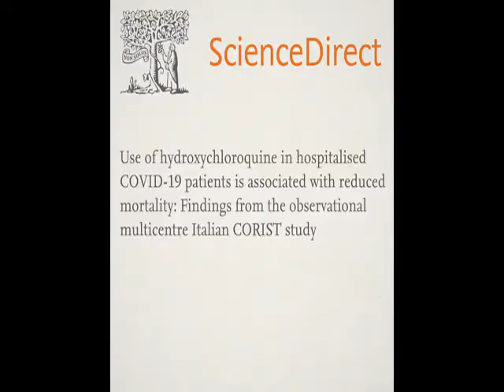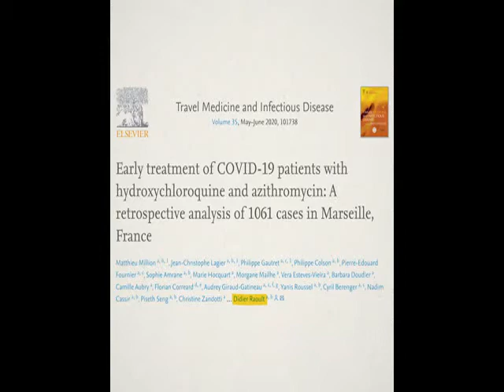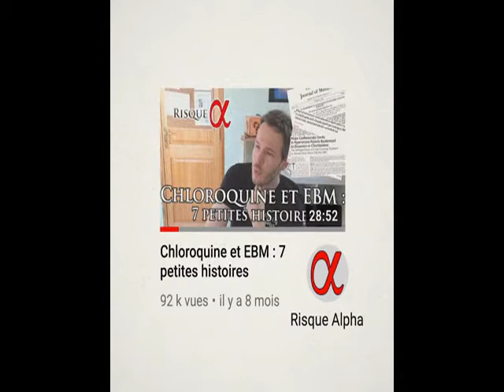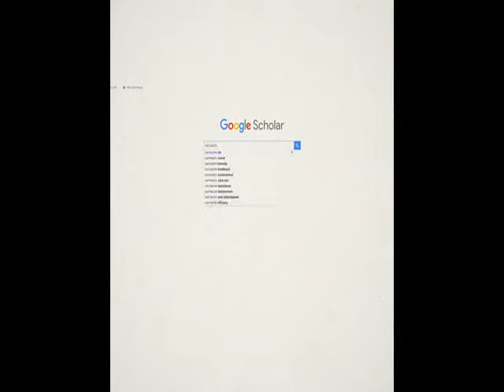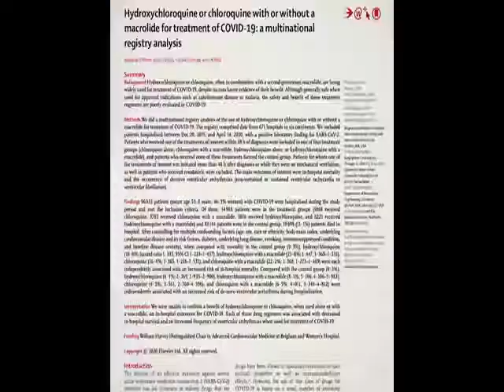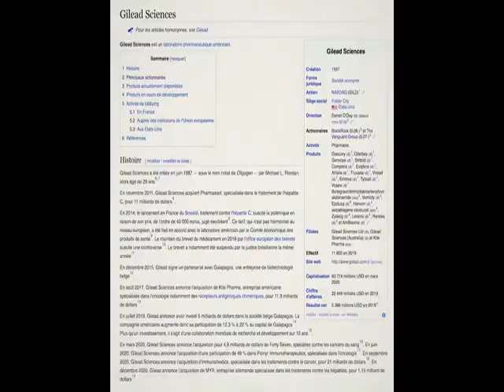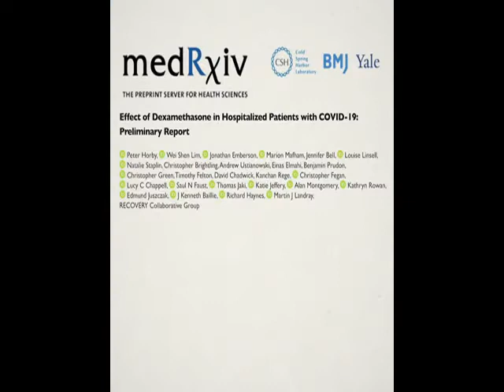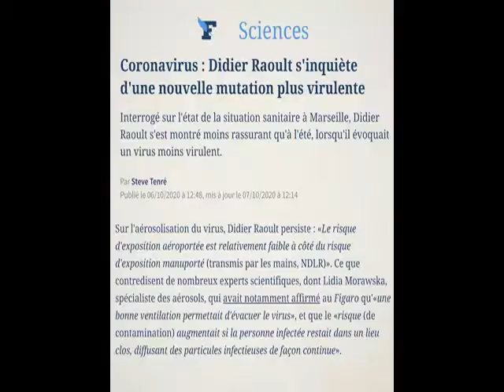HYDROXYCHLOROQUINE TRES EFFICACE :REVELATION!!!!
C'est un des grands débats de l'année 2020, qui reviendra à Noël et au Nouvel an : l'hydroxychloroquine, ça marche ou pas ? Est-ce que Raoult est un visionnaire ?

Est-ce qu'on se fait chier depuis 1 an avec le covid alors qu'on a un traitement efficace et pas cher depuis le début, torpillé par Gilead et big pharma ? Dans cette vidéo enquête, on fait le point ! :)